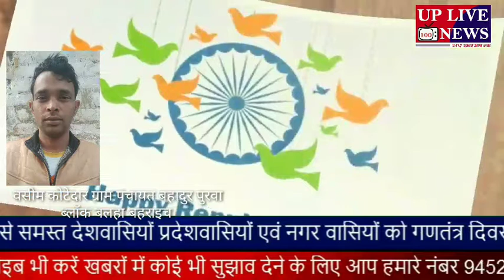वसीम कोटेदार बहादुर पुरवा बलहा बहराइच सभी देशवासियों को गणतंत्र दिवस कीदिक बधाई एवं शुभकामनाएँ